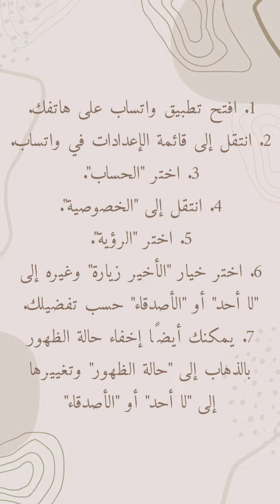كيف اخفي ظهوري بالواتس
إجابة معلومة كيف اخفي ظهوري بالواتس